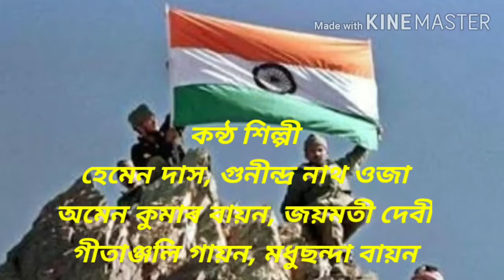Jag jag jag bharot xontan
Oxom kexori Ambikagiri Ray Choudhurir geet